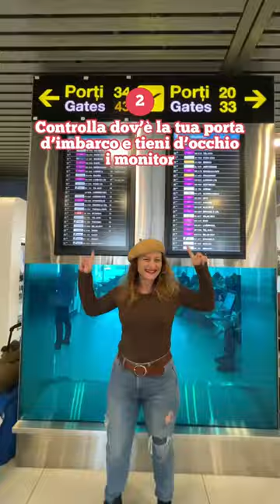Non commettere questi 5 ERRORI IN AEROPORTO ✈️